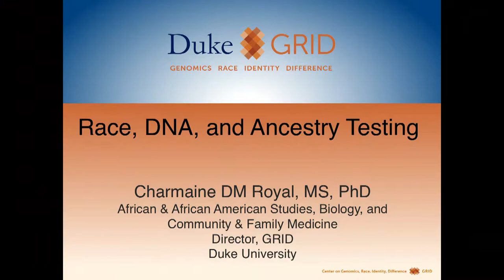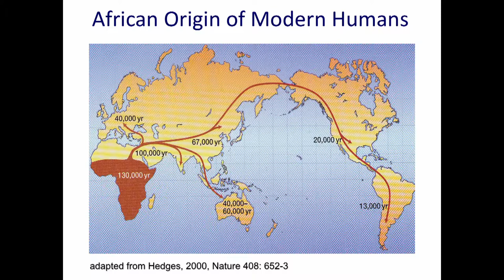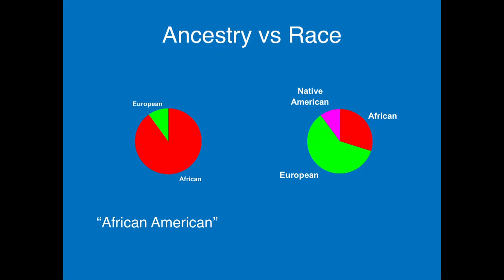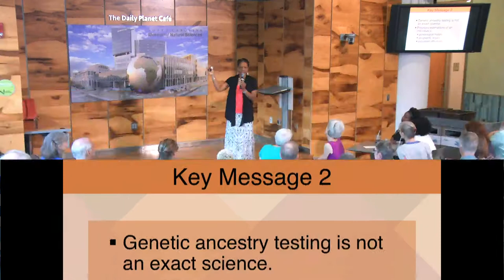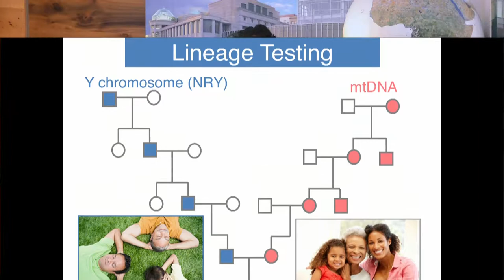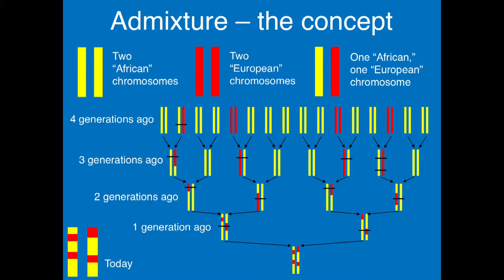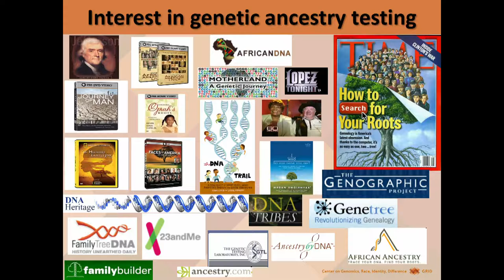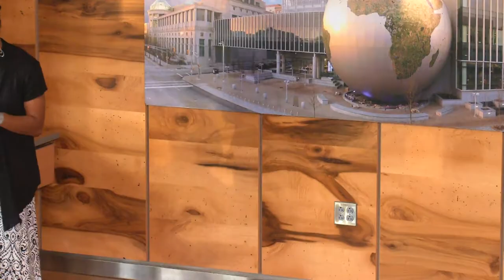What’s in Your Gene Wallet? Race, DNA and Ancestry Testing - Science Cafe